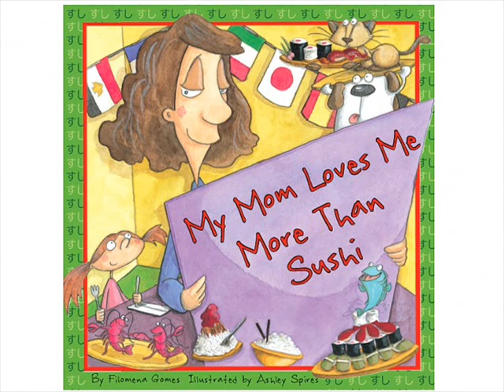My Mom Loves Me More Than Sushi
Mrs. Barnes reads My Mom Loves Me More Than Sushi